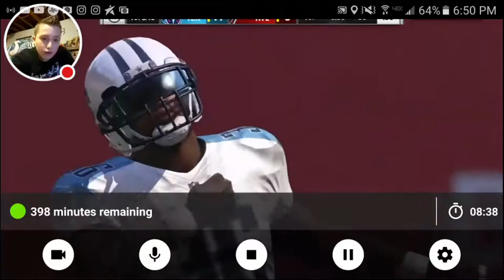Fastest Overall Draft